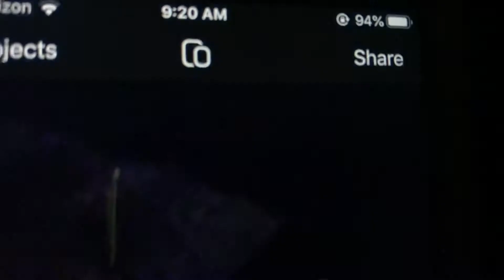Peppa destroys daddy pig’s pumpkin and gets grounded!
Daddy pig found a pumpkin At the pumpkin patch. Peppa arrived and destroy his pumpkin￼! And he got real mad at her!